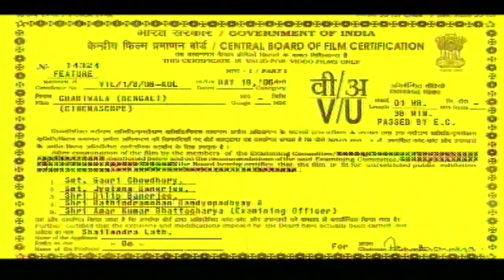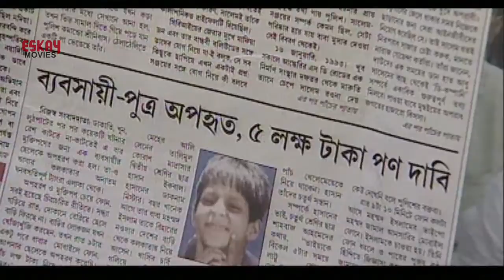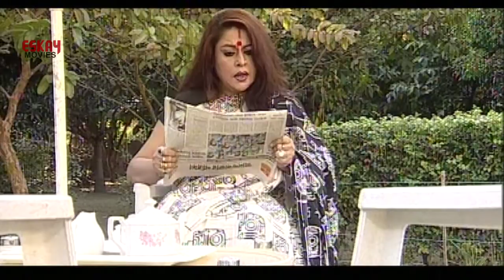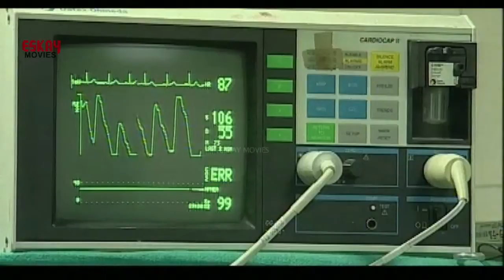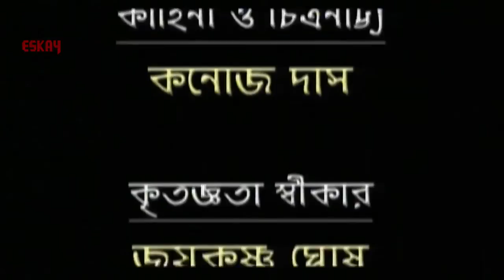Chabiwala (চাবিওয়ালা) | Full Movie | Full HD | Ramaprasad Banik | Bhaskar Bannerjee | Eskay Movies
Chabiwala (চাবিওয়ালা) | Full Movie | Full HD | Ramaprasad Banik | Bhaskar Bannerjee | Sanghammitra Mukherjee | Eskay Movies